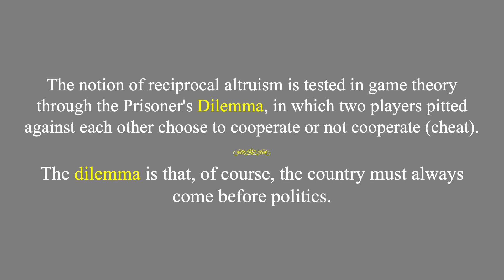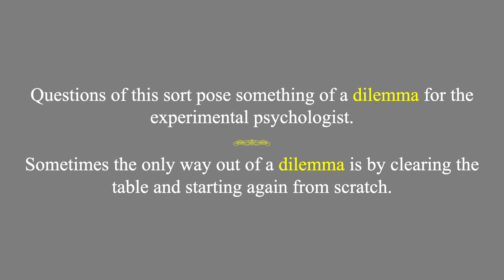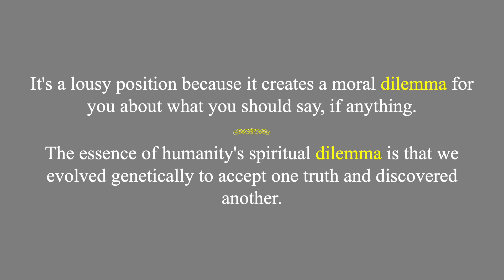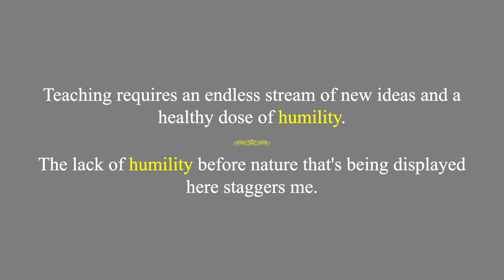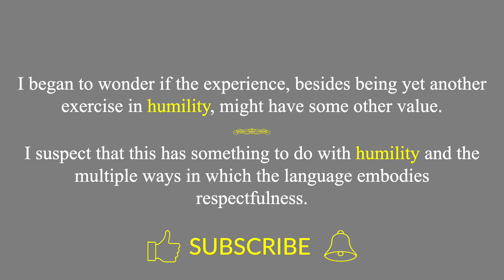dilemma & humility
The terms "dilemma & humility" are defined, pronounced, and used in a few examples.